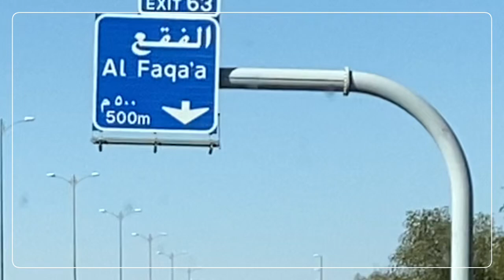The EXIT before Al Ain - Dubai Border